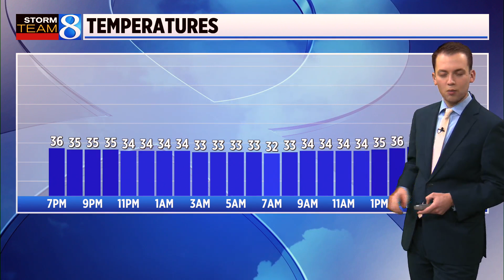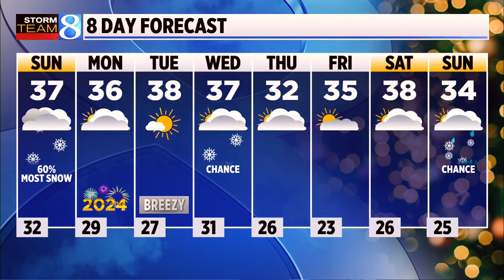Storm Team 8 Forecast, 6 p.m., 123023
A cold front moves through West Michigan giving a chance for snow beginning early Sunday morning.